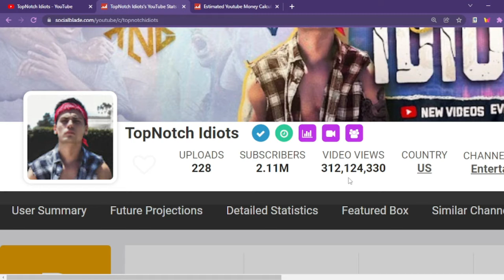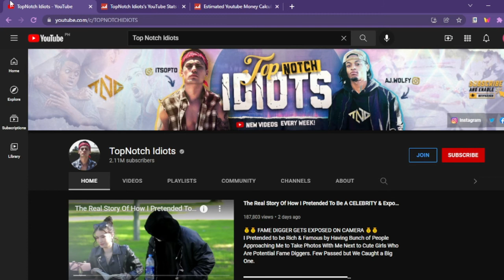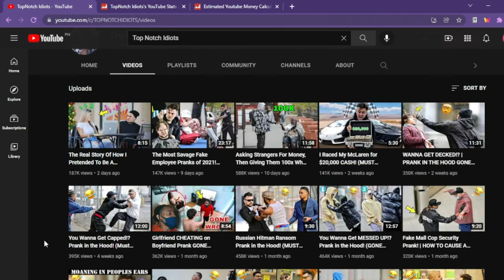How Much Does Top Notch Idiots Make On YouTube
Learn How Much Does Top Notch Idiots Make On YouTube

In this video I will show you how much does Top Notch Idiots makes on YouTube.

Here's a short video about Top Notch Idiots earnings on YouTube.